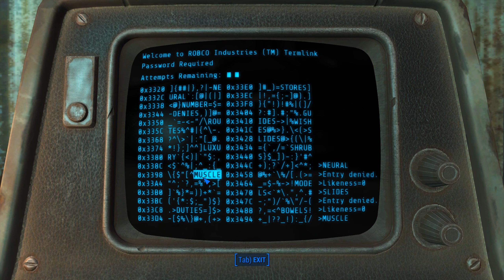Fallout 4 Part 6- Molerat Hill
Fallout 4, an fps/rpg mix where the choice can be yours, set after a nuclear fallout that forever changed society.